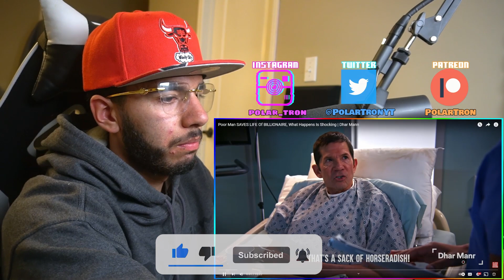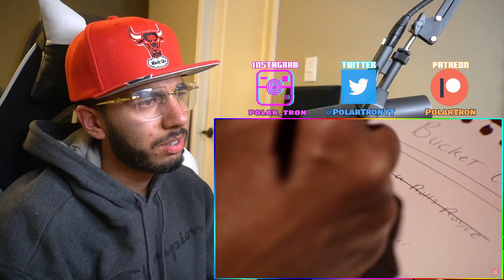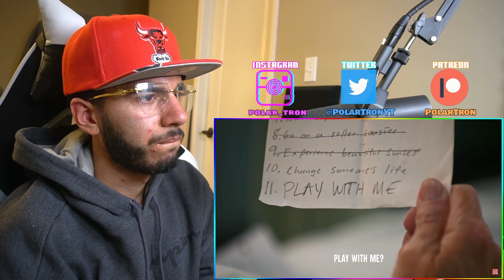Poor Man SAVES LIFE Of BILLIONAIRE (Dhar Mann) | Reaction!